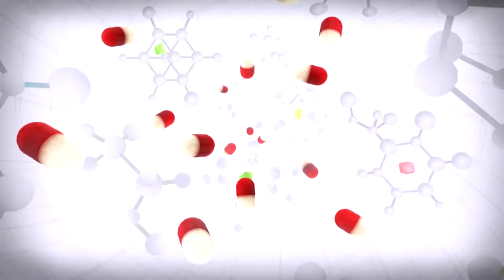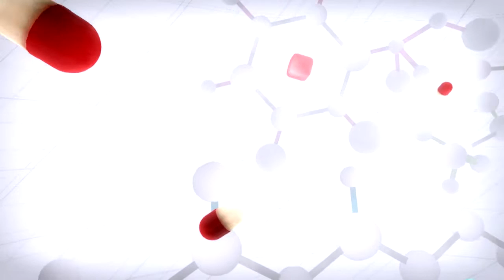IA/VT Colorful - The Truth of the Evening - Clean PV